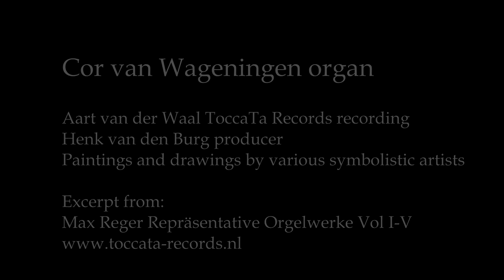Max Reger - Introduktion Passacaglia und Fuge e-moll Op 127 - Cor van Wageningen Orgel Berliner Dom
Excerpt from

Max Reger - Repräsentative Orgelwerke Vol. II - Cor van Wageningen - Sauer Organ -  Berlin Dom
The series Max Reger - Repräsentative Orgelwerke of Toccata Records Ridderkerk includes Volumes I-V, all played by Van Wageningen.

This YouTube video contains c. 35 paintings and drawings by symbolist artists of the Reger era,  not meant as an illustration of the music, but as a stylish companion to his music, as he should be regarded as a symbolist  - not expressionist - composer himself.